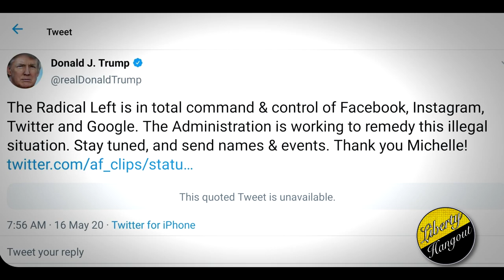Trump Gets Censored for Tweeting About Censorship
Donald Trump shared a video from Michelle Malkin about censorship and immediately... got censored.

Thanks to Andrew Conklin, Sal Rababeh, Debra Ireland, Trey Graham, Camo4x4s, Randy Brouillette, Matt Strickland, Nick Obrien, Gabriel Wan, John T. Crim III, Rachel Christiansen, Juan Organvidez, Luis Albert, Natalie Nagappala, and Chad Mastny for your continued support.